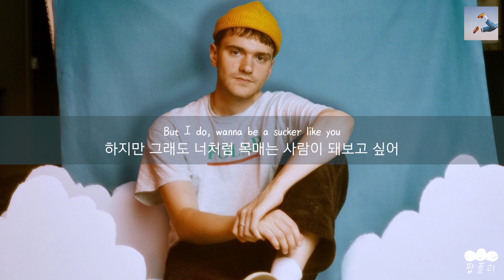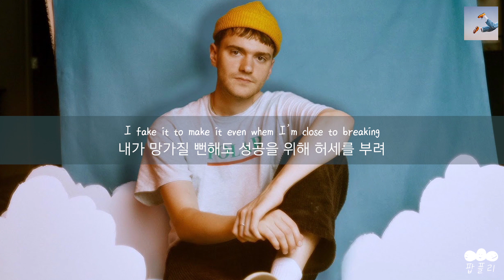여유를 찾는 사람들을 위한 ☁️ [가사 번역] 콰사 (kwassa) - sucker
"너처럼 목매는 사람이 돼보고 싶어☁️"

아티스트: 콰사 (kwassa)
제목: sucker
앨범: sucker